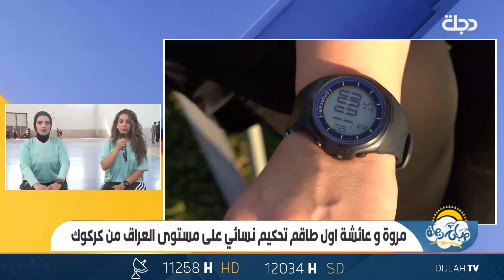اول طاقم تحكيم نسائي.. مروة وعائشة في ضيافة صباح دجلة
11258📺 افقي